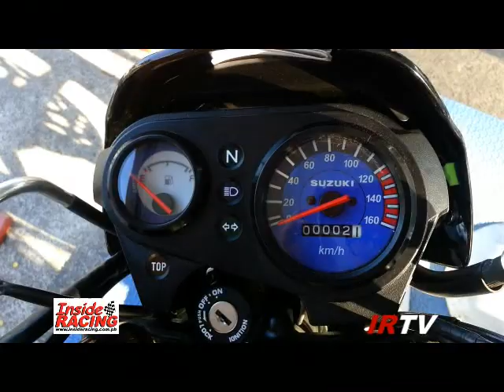Inside RACING: 2013 Suzuki Raider J PRO Walkaround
The Raider J Pro is the racer-replica technology descended from the Raider Breed - reknowned as the leader of the pack in the sporty underbone category. It is specifically designed for that dynamic and exciting performance within your reach. The Raider J Pro speeds up the ride with its high torque engine that gives quick acceleration and high power. And the new aluminum mag wheels assures a stable and sturdy ride when leading the pack of motorcycles anywhere, anytime